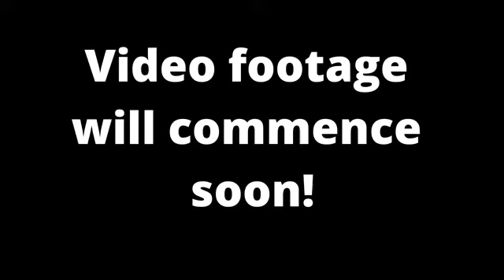Navid Negahban - Everything is a Road Sign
Episode 162 of the FUNNY IN FAILURE podcast

As you can imagine, we dive deep and cover a lot, such as lack of expectations, fear, living in a refugee camp, Legion, living your day as if it’s your last, teachers and mentors, being kicked out of acting school, playing “villains”, creating a scene at a funeral, and making the world a better place.

This is very true story of resilience and empowerment. You’’ll leave this chat feeling inspired and motivated; knowing that you can do anything. Anyway, sit back and enjoy, I know you’ll love it!

Check Navid out on:

Inst@gram: Navid Negahban

F@ceb00k: Navid Negahban

Follow @Funny in Failure on Inst@gram and F@ceb00k

and @Michael_Kahan on Inst@ & Twi!ter to keep up to date with the latest info.